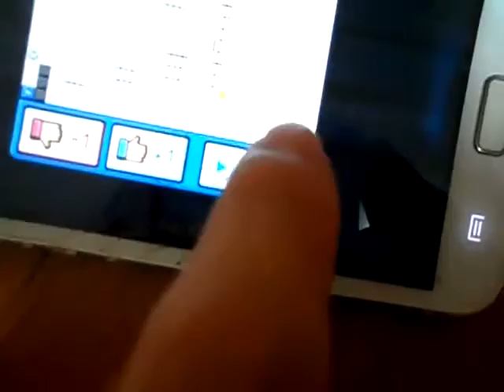갤럭시 노트 1 게임 테스트 (바운스볼)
게임 테스트